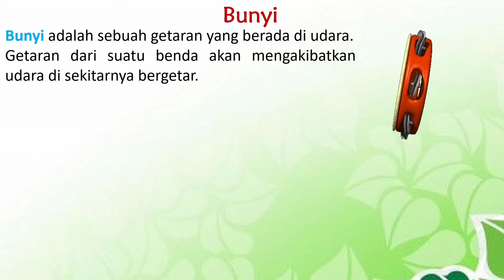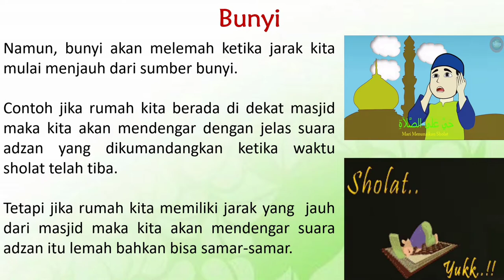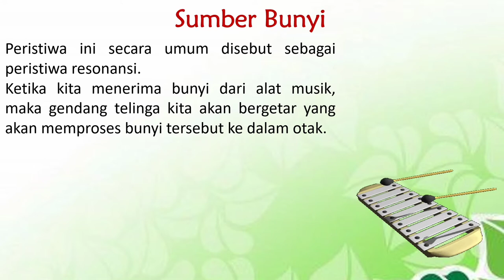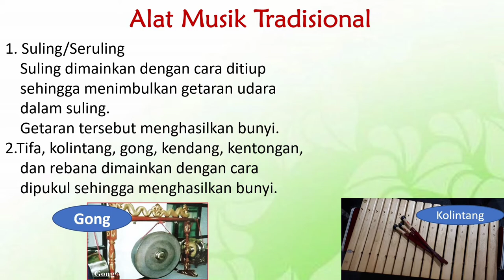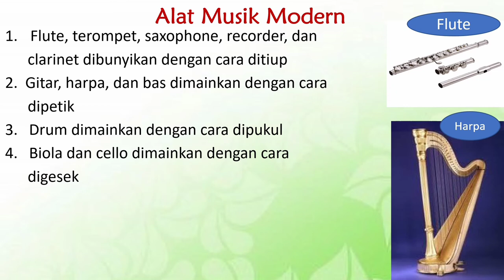Mengenal Sumber Bunyi (Kelas IV Tema 1 Subtema 1)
Deskripsi:
Video pembelajaran ini memuat materi tentang Mengenal Sumber Bunyi.
Ini adalah materi pelajaran Kelas IV Tema 1 Subtema 1.

Intro
Video Link: https//YouTube/CZbq2c4p0cs